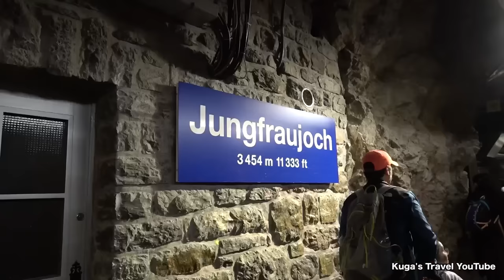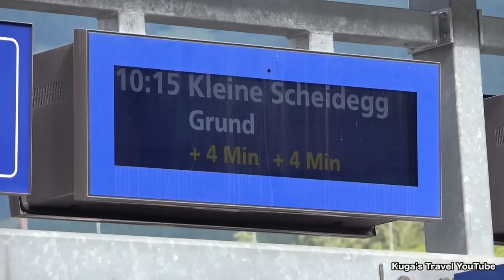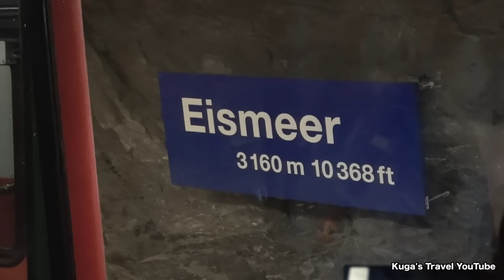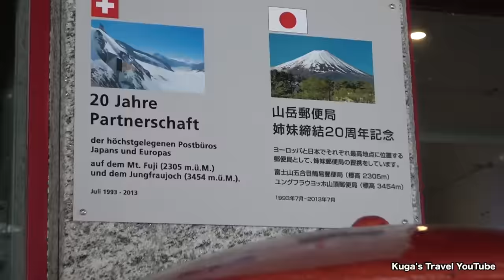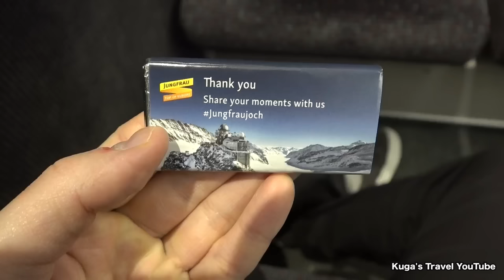🇨🇭Incredible! Riding the Europe's Highest Railway Jungfraubahn | Grindelwald→Jungfraujoch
WengernAlpbahn: Grindelwald→Kleine Scheidegg
Jungfraubahn: Kleine scheidegg→Jungfraujoch